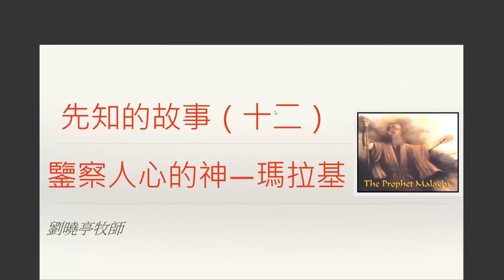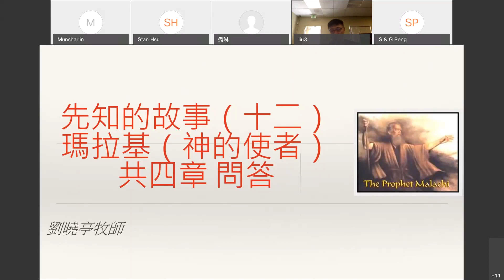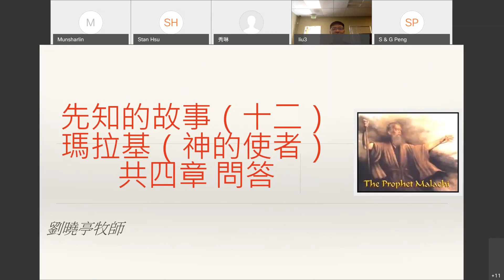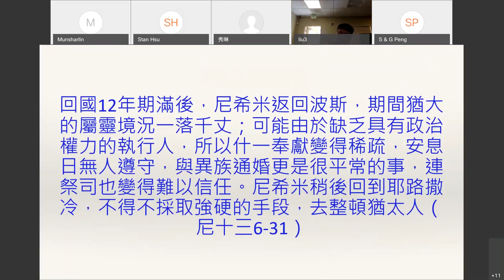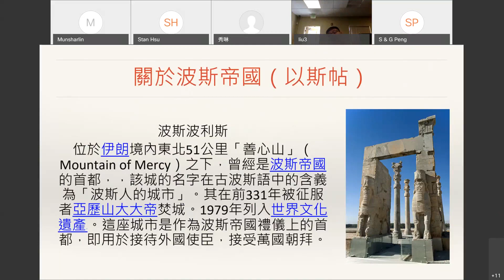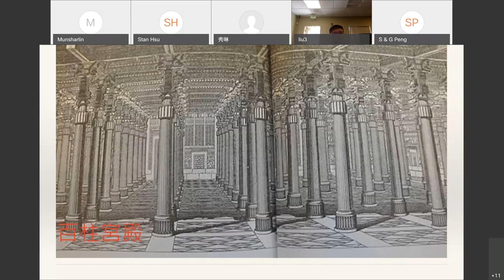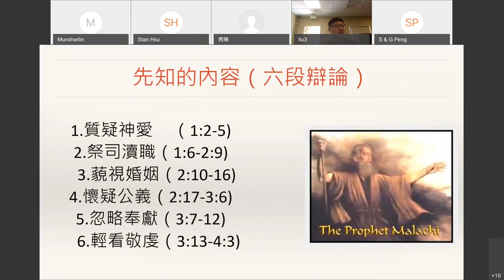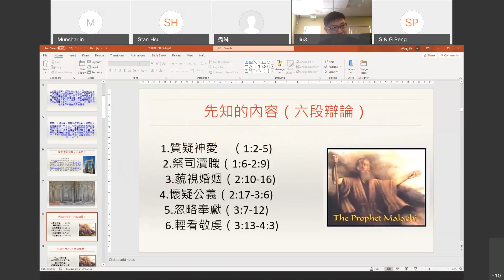週二查經 先知的故事(十三) 瑪拉基書 ~上半~ | 劉曉亭牧師 2020-9-29